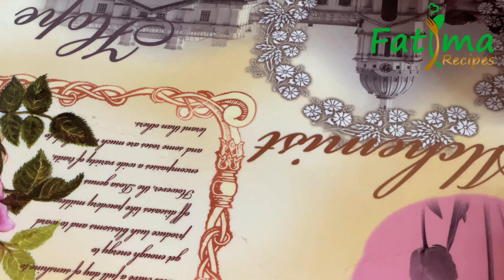Kaala Jaam | Milk powder se bna delicious Kaala Jaam / FatimaRecipe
Kaala Jaam Recipe